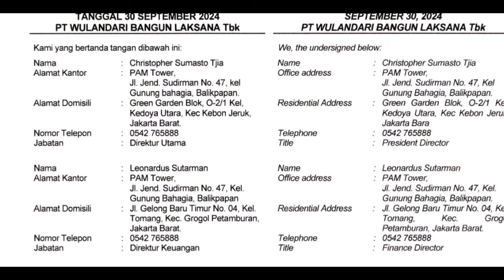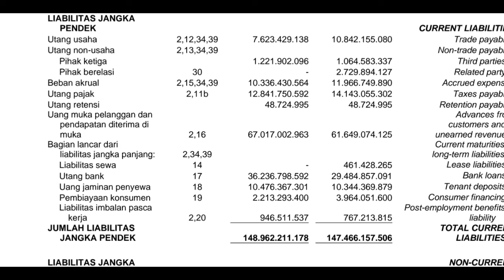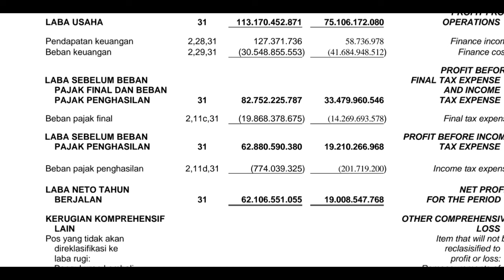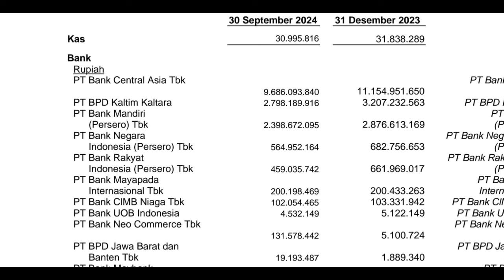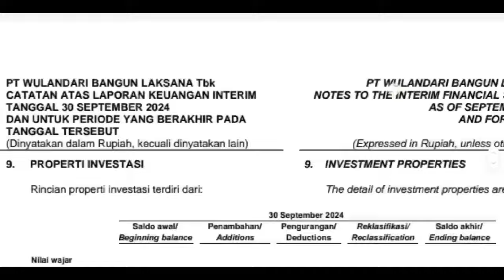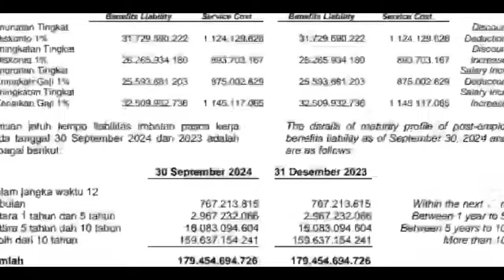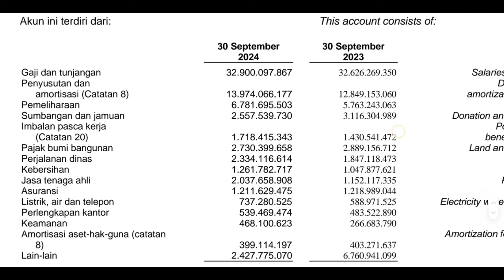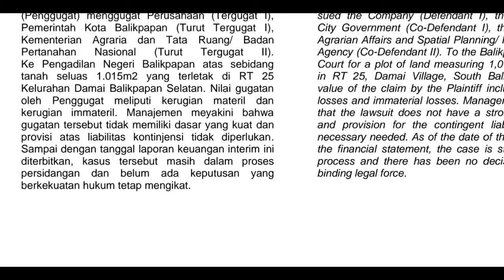Inilah isi Laporan keuangan kuartal III 2024 Saham BSBK ( Wulandari )ihsg investasi lo kheng hong